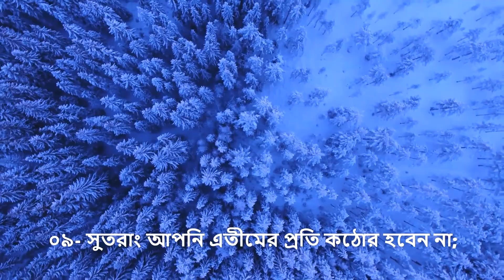093 | Quran telawat | Surah Ad-Dhuha | সূরা আদ্ব-দ্বোহা |Qari Shakir Qasmi!!!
সূরা আদ্ব-দ্বোহা পবিত্র কুরআনের  ৯৩ নম্বর সূরা। আদ্ব-দ্বোহা অর্থ- পূর্বান্হের সুর্যকিরণ। এর আয়াত সংখ্যা ১১। সূরা আদ্ব-দ্বোহা মক্কায় অবতীর্ণ |
👉Reciter : Qari Shakir Qasmi.
👉Edited by : Nurer Alo.
If you like our hard-work please-

👉ভিডিওটি বেশি বেশি শেয়ার করে অন্যকে জানার সুযোগ করে দিন।

👉আপনার মূল্যবান মতামত দিয়ে দ্বীনি কাজে উৎসাহ প্রদান করুন।

👉আমাদের ভিডিওটি  দেখার জন্য আপনাকে অসংখ্য ধন্যবাদ।
quran,
quran quran,
al quran tilawat,
quran tilawat,
quran recitation,
surah dhuha,
ad dhuha,
surah ad dhuha tilawat,
surah dhuha ,
surah dhuha beautiful recitation,
surah dhuha recitation,
qari shakir qasmi,
shakir qasmi quran tilawat,
quran recitation really beautiful,
surah,
sura,
learn quran,
recitation,
koran,
nurer alo,
 সূরা,
আদ্ব-দ্বোহা,
সূরা আদ্ব-দ্বোহা,
দ্বোহা,
কুরআন তেলাওয়াত,
কুরআন বাংলা